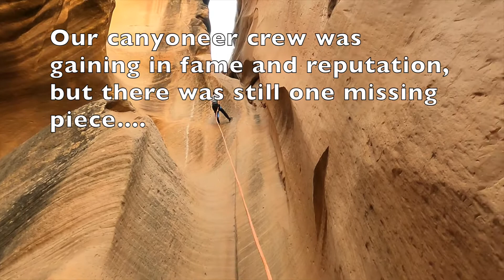7 year old crushes Yankee Doodle Canyon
7 year old crushes Yankee Doodle Canyon